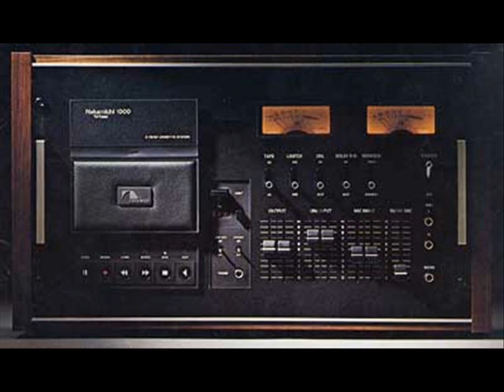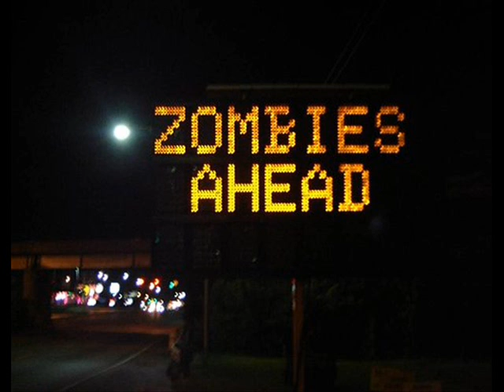boards of canada olson 002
atmosphère étrange avec en bande son "olson" de boards of canada.